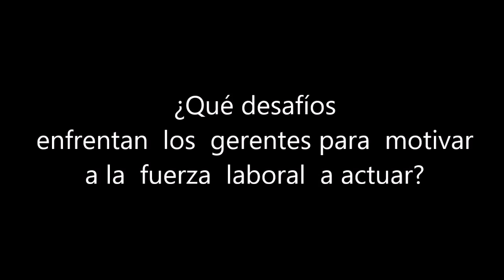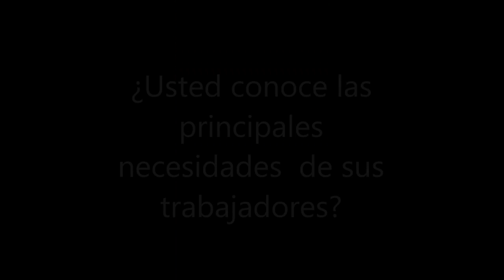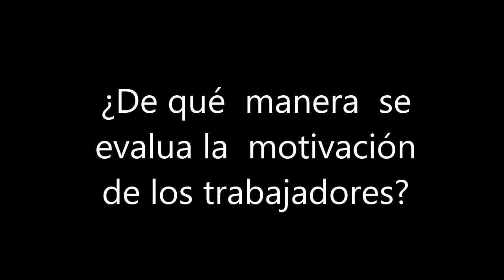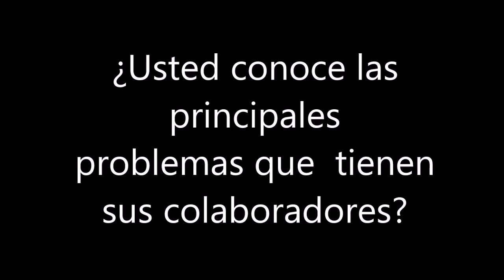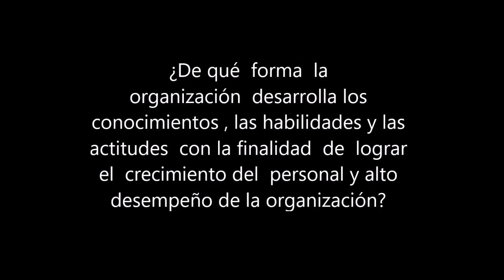Entrevista a Ángel Ríos - Empresa Miguelito